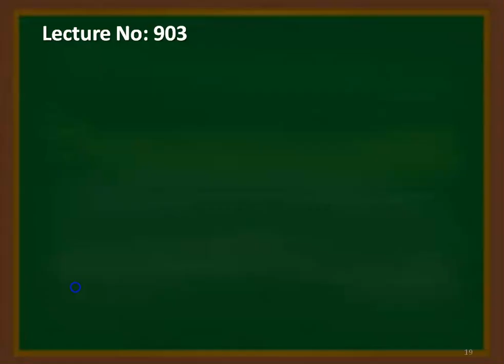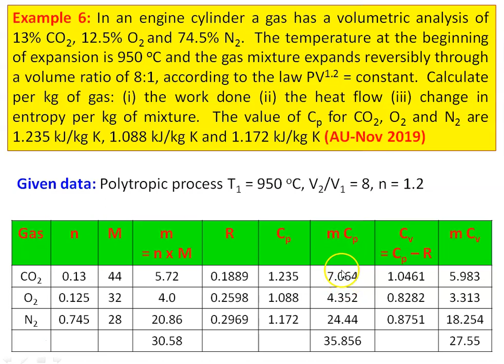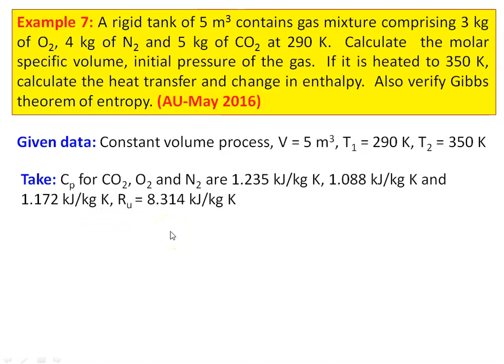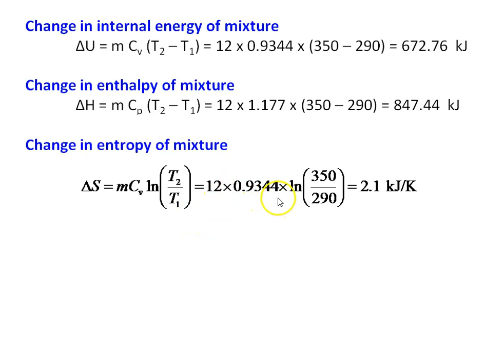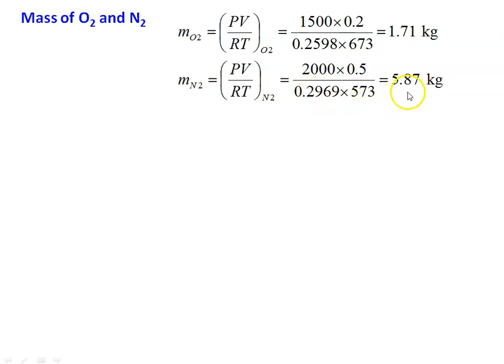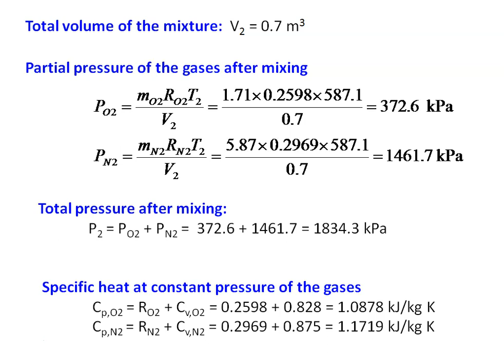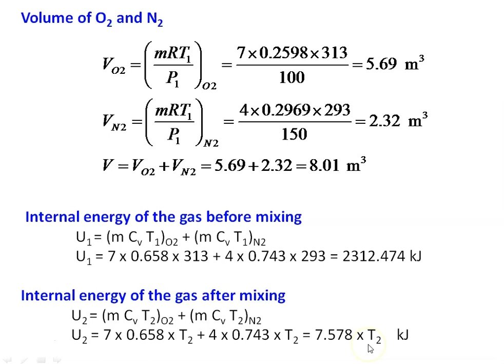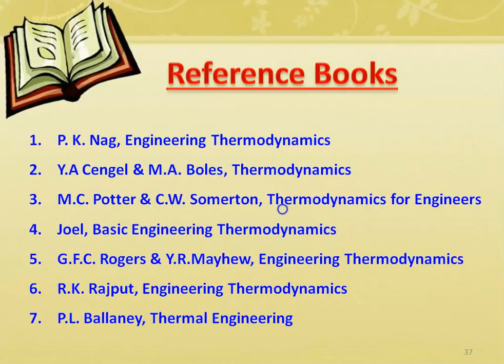ETD 9.3 Problems in Gas Mixture - II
Problems in Gas Mixture